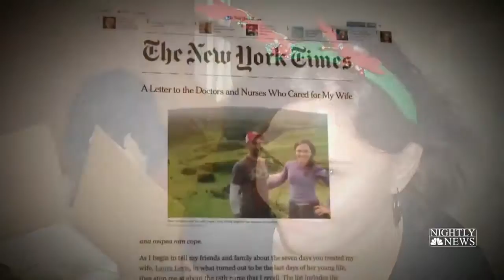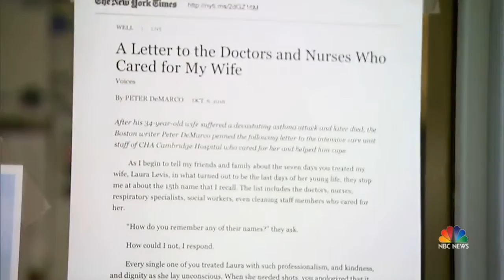A Widower's Powerful Love Letter To Those Who Cared For His Dying Wife